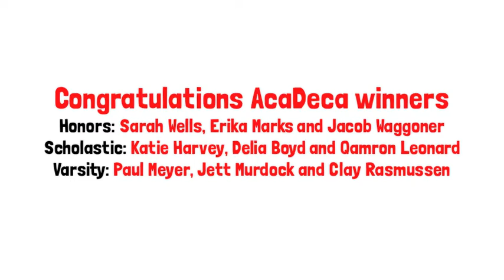Sandpoint High Today Jan. 14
The Sandpoint High School announcements for Jan. 14